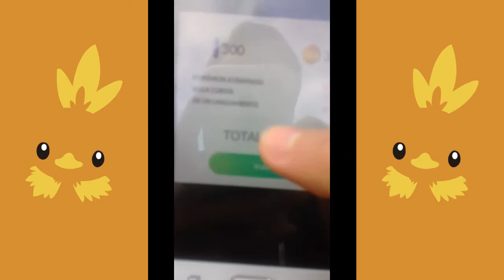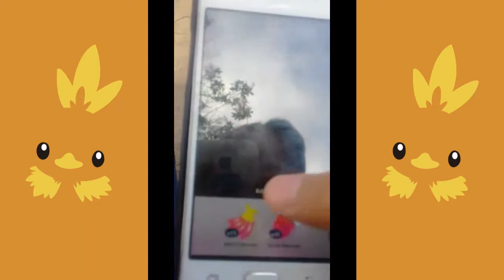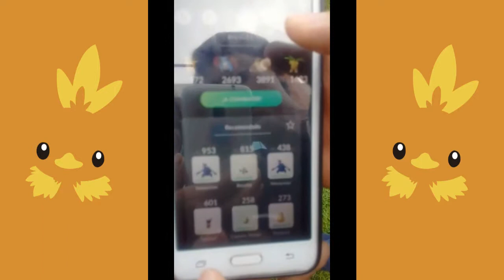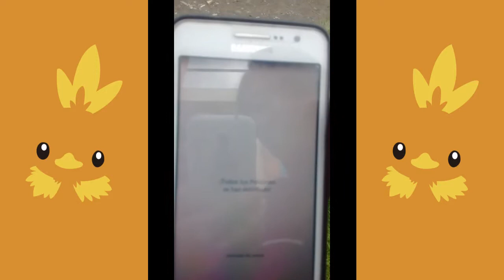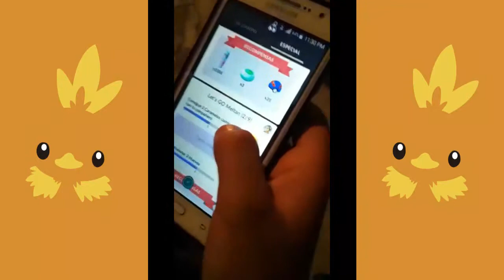Pokemon Go evento de Torchic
vira el video de pokemon GO evento de Torchic un expectacular evento de tiempo limitado